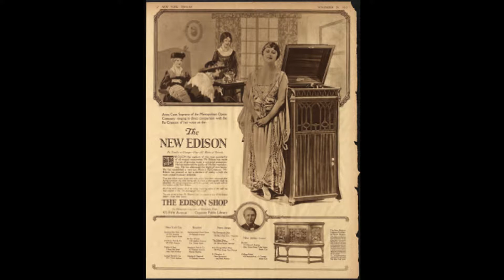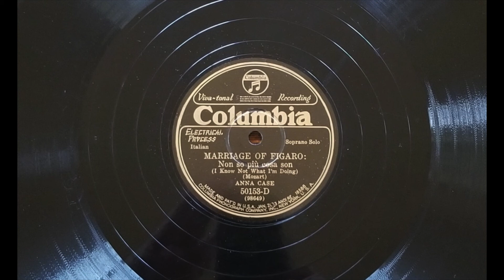Mozart: Le Nozze di Figaro: "Non, so piu, cosa son" by Anna Case 1929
(Sound Updated November 8, 2017)

Mozart's Le Nozze di Figaro (The Marriage of Figaro) is one of his most famous operas. The aria sung here by Anna Case is from a 1929 Columbia recording and is unusual for her voice type. The part is normally sung by a mezzo-sopranno with a much darker sound than her lyric soprano voice. This version is from the 1929 Columbia Viva-Tonal 78 record and is so clean and clear it is hard to believe it is from that time.

Anna Case was most known, at least to antique phonograph enthusiasts, as the darling of Thomas Edison. She was one of the main singers with the Tone Test tours where singers would sing side by side with an Edison Phonograph and the lights would go off to show how much the same the record was to the real singer.

She did sing at the Metropolitan Opera House in New York, but never achieved the kind of recognition and fame of other singers of the time. She had a fairly prolific recording career and sang in Opera Houses all over. At the Met she was known for singing in the American premier of both Mussorgsky's ''Boris Godunov,'' and as Sophie in Strauss' "Der Rosenkavalier".